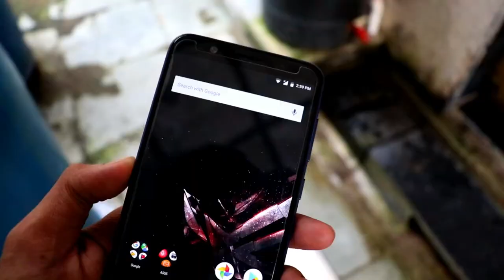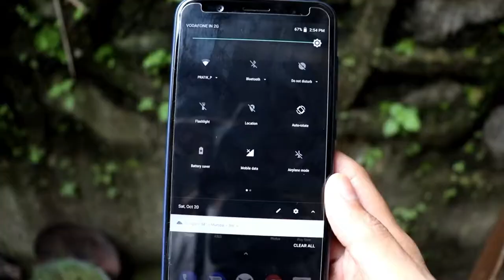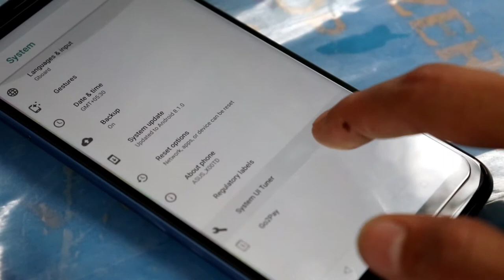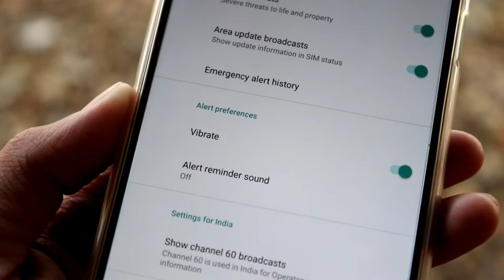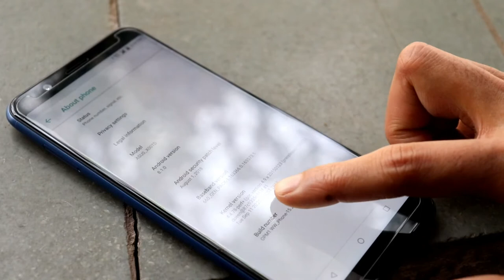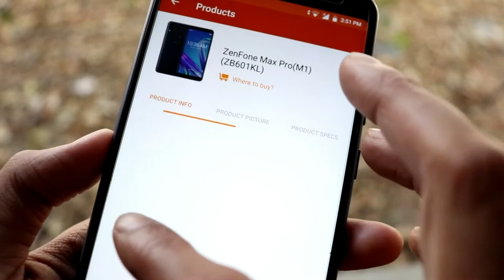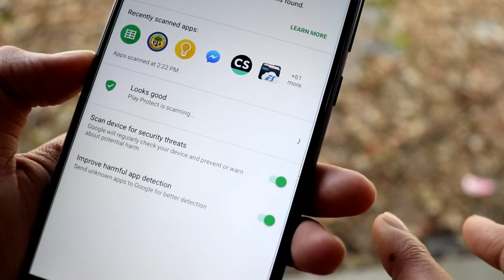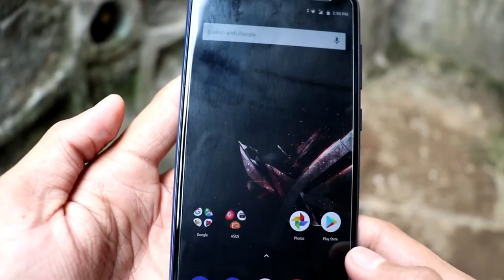Top secret/hidden features of Asus Zenfone Max Pro M1 / by shady !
hi guys

here is Top secret/hidden features of Asus Zenfone Max Pro M1 / by shady !

link to buy Asus Zenfone max pro M1 -

1.landscape mode in launcher
2.100GB data in google drive
3.pinned display
4.charge other phone
5.emergency alerts
6.system UI tuner
7.asus system centre
8. go2pay app
9.many more.

Sry i am not consistant 😕...

SHARDUL
SHADY

Free.

NOTE - THOSE APPS ARE NOT MADE BY US.. ALL CONTAIN USE IS COPYRIGHT TO SHADY. WITHOUT PROPER AUTHORIZATION CONTAIN NOT ALLOWED !